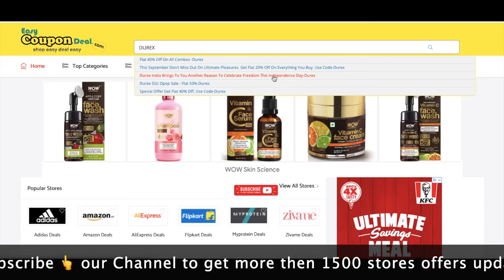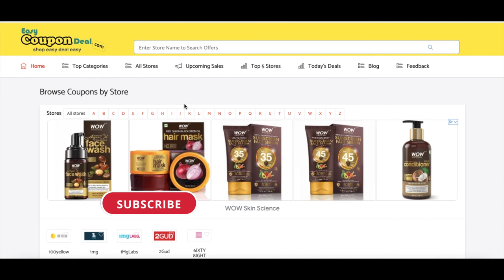✅ Durex Coupon Code | durex condoms | Durex Promo code | Durex Sale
With over 80 years experience in the bringing couples together business, we know our way inside and outside of the bedroom.